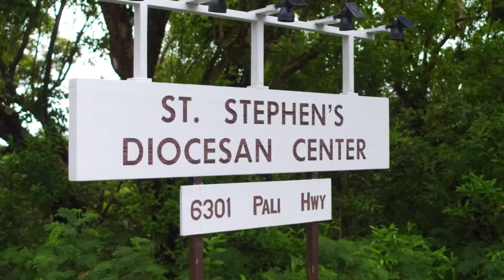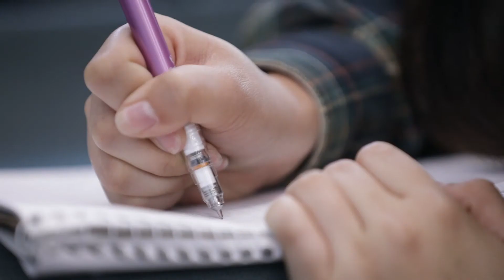Confirmation 2017 Retreat video